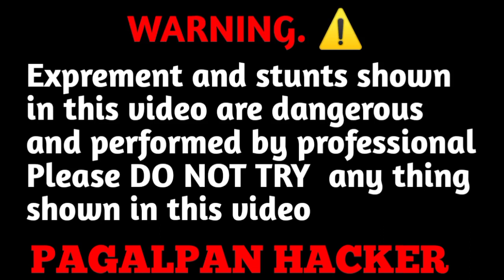Toy Car vs Rocket With Reaction ! Pagalpan Hacker 🔥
Pagalpan Hacker 🔥
Pagalpan Hacker 🤔
Pagalpan Hacker
Hacker Pagalpan Hacker 🔥